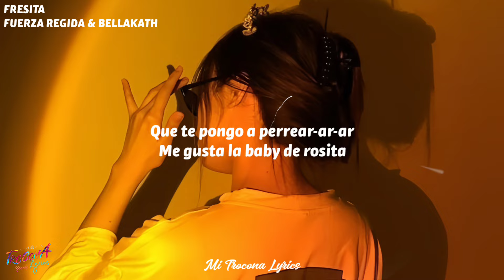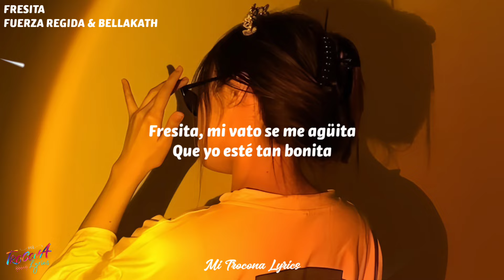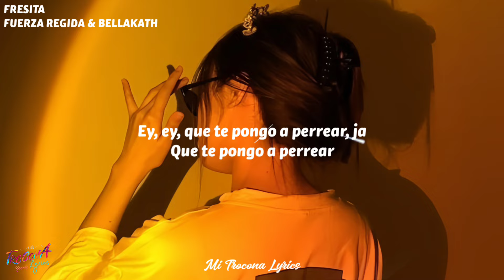Fuerza Regida & Bellakath - Fresita (Letra/Lyrics)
Letra:
[Intro]
Party
Party, party, party
Party, party, party (Oh)

Fresita, tu vato se te agüita
Que canto pa' las niñas
Que te pongo a perrear-ar-ar
Me gusta la baby de rosita
Con cara de diablita
Me la voy a llevar-ar-ar
Ala casa pa' culear
Que le gusta mi cadena, que si se la puedo dar
Nada es fácil en la vida, así es que póngase a perrear-ar-ar
Pónganse a perrear

[Verso 1: Bellakath]
Soy tu kitty OG, dime "Hello"
Sé que eres buchón y me encula tu flow
Me gusta tu cadena, aunque en mi casa tenga dos
Si me vas a poner algo, papi, ponme un culeadón (Jajaja)
Me dice "TQM", le quiero chupar el pene
Sabe que hago poemas, por eso él quiere verme
Intolerante a la lactosa, pero quiero de su leche
Bellakath con Fuerza Regida y la que puede, puede
Y la que no, pues que se aguante
Cara de fresita, pero me gusta bien gangster
Le gusta que soy fancy y me visto de Versace
Quiero detallones y también que me dé detalles, ay (Jaja)

Puse las luces en rojo así como tus ojos
Tú andas bien marihuana y yo ando bien cachondo
Ondo, ondo, te la meto bien ondo
Un polvo con American Express
El banco dice que ya me mamé
Me gasté medio millón en LV
Tu morrita me pregunta cuántas bolsas le compré

[Puente: Fuerza Regida & Bellakath, Fuerza Regida]
Tres, tres, tres, tres
Y ¿cuántos palos me aventé?
Tre-tre-tres, tres, tres, tres
Y con la familia somos tres

[Coro: Bellakath]
Fresita, mi vato se me agüita
Que yo esté tan bonita
Y me ponga a perrear-ar-ar
Me gusta tocarte la rosita
Tú me vas a lleva-ar-ar
A tu casa pa' culear

[Outro: Fuerza Regida, Bellakath & Ambos]
Ey, y no se agüite, viejo
Fuerza Regida con la Bellakath
Ey, ey, que te pongo a perrear, ja
Que te pongo a perrear
Back it up, back it up, ey, viejo, no se agüite, jaja